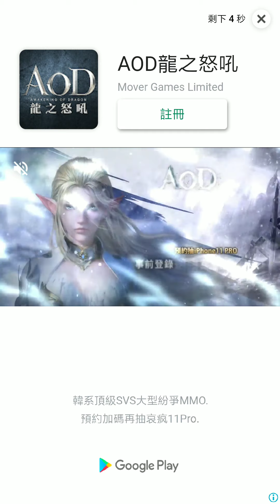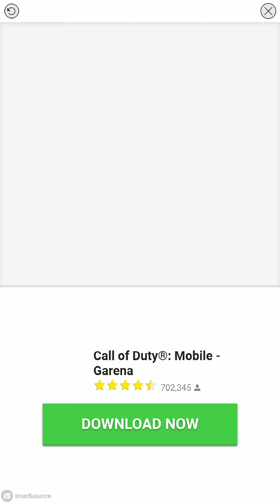Bee Factory! part19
Unlock stage 148